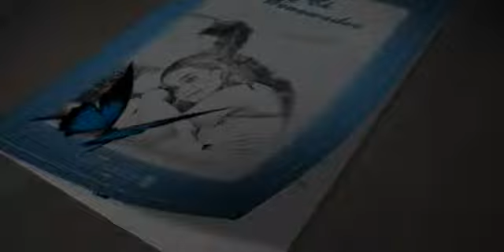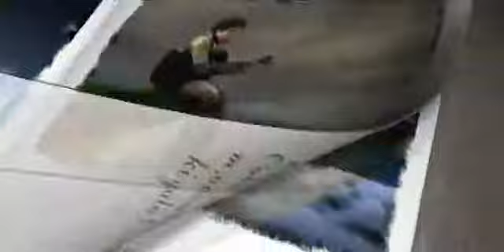Oba Mata Himi Wedo (Centigredz)